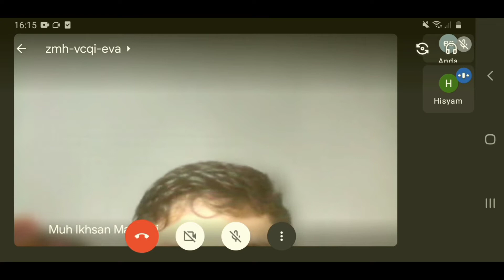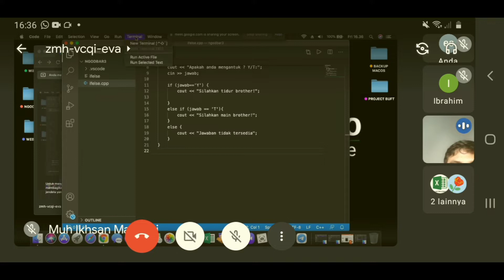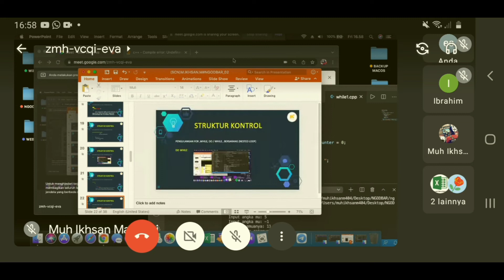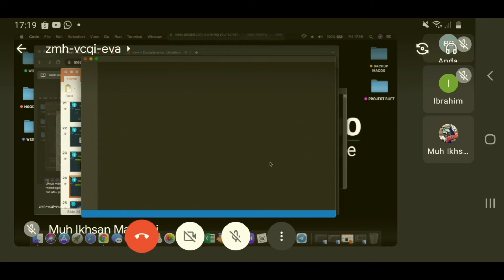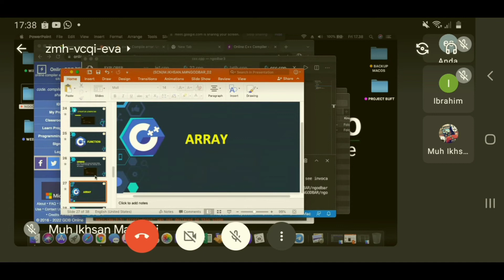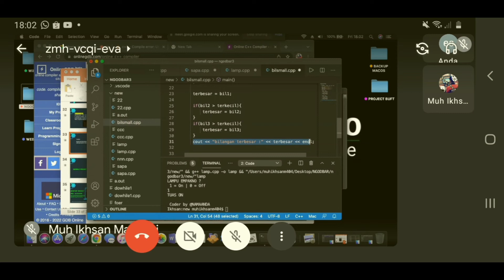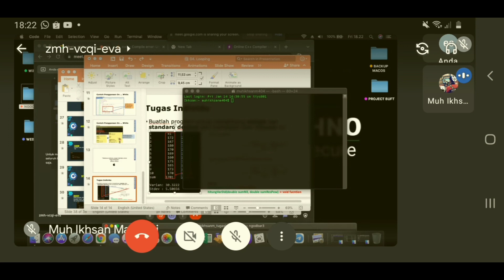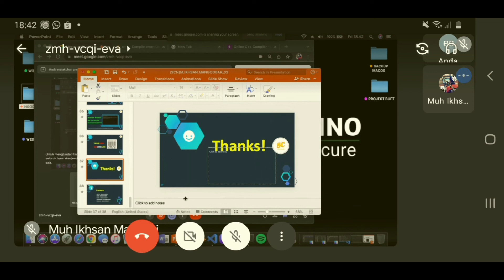NGODBAR 03 - FULL COURSE C++ WITH ANAK IT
Learn Code and Play Code

int main() {
   cout  ^^ "Hello Coders!";